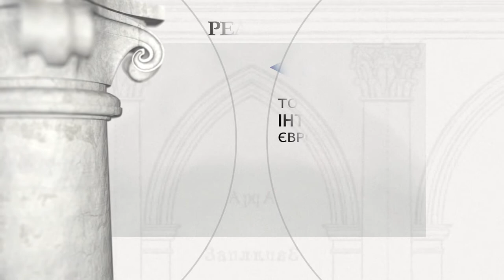Бучацька ратуша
Засновник: Канівський староста Микола Базиль (Василь) Потоцький

Бучач процвітав у другій половині 18 століття, коли місто було головним місцем проживання ексцентричного магната Миколая Базилі Потоцького, старости Канева. Тоді Потоцький найняв видатних діячів мистецтв, серед яких були архітектор Бернард Меретин та скульптор Ян Єжи Пінзель. У 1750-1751 рр., завдяки фондам магната, Бернард Меретин збудував чудову ратушу, к котрій Пінзель виконав великий скульптурний ансамбль. Головним декоративним елементом були дванадцять скульптурних груп, що зображують подвиги Геракла. Ратуша зазнала пожежі 1865 року, коли більша частина чудового скульптурного оздоблення була зруйнована (дотепер збереглись скульптурні групи з зображенням чотирьох подвигів Геракла). У післявоєнний період ратуша була перебудована, а з 1982 р. тут розміщується обласний історико-краєзнавчий музей. У 2016 р. почався ретельний ремонт Бучацької ратуші.